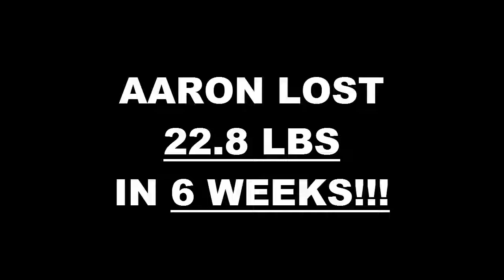Gilbert AZ Fitness 6 Week Challenge Result - Aaron Ingegheri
We will now check the result of Aaron's 6 week weight loss challenge!